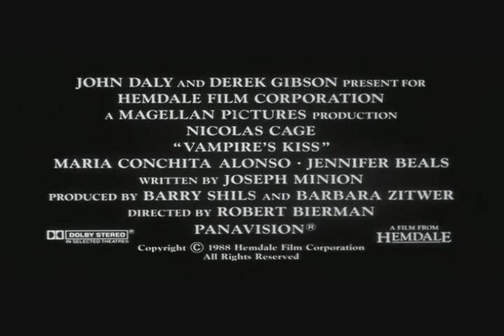Vampire's Kiss Trailer (1989)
Original Trailer for the film in which Nicolas Cage gives the greatest performance of all time (of any medium).